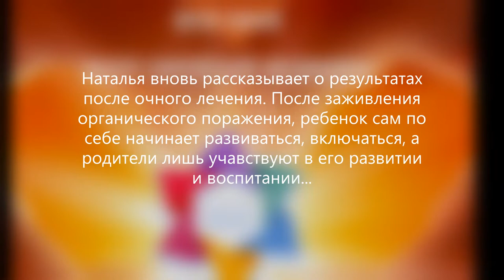Наталья о том, как Дамир раскрывается и развивается после второго очного курса в Центре BEER DAVID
Очередной отчет Натальи о процессе развития её сына после второго очного курса лечения в Центре Беэр Давид.

Дамир не разрешает выполнять за него повседневные дела: одеваться, обуваться, от крыть-закрыть дверь, включить свет. Раньше он не замечал, что это вообще необходимо делать именно сейчас. Он просто стоял и ждал подсказки.
Дамир даже сам старается застёгивать пуговицы, хотя пока это трудно.
После лечения Дамир стал просыпаться без криков, сам выходит на кухню к маме.
Дамир понимает сложную по конструкции речь. Недавно на занятиях мама сказала Дамиру, что так как пришли немного рано, то нужно пойти показаться педагогу, что Дамир уже здесь. Он понял и сделал!
В комнате ожидания перед занятиями Дамир стал по-другому себя ощущать, он понимает, что нужно вести себя достойно, но в то же время не комплексует.
Раньше Дамир мог подойти к чужому человеку подойти и приобнять. И вот перед занятиями рядом села чужая мама, и Дамир понял, что надо соблюдать чужие границы и подвинулся ближе к своей маме.
Наталья также ощущает, что её внутренние изменения очень положительно влияют на сына.
Сейчас Дамир больше не кричит в общественных местах, он знает, что за это мама может очень рассердиться и наказать. Хотя иногда проверяет ее "на прочность".
Дамир стал более осмысленно смотреть мультики, его взгляд уже не стеклянный, он смотрит с вниманием.
Знакомые семьи также говорят, что Дамир стал совершенно другим.
А еще Дамир начал помогать с младшим братиком! Бежит, торопится сам поменять памперс, целует его.
У Дамира в Центре было устаранено воспаление в головном мозге, а также запущен процесс заживления органического поражения. Сейчас видно, что с каждым днём у Дамира всё больше и больше появляется способность к обучению, к познанию нового. новому.